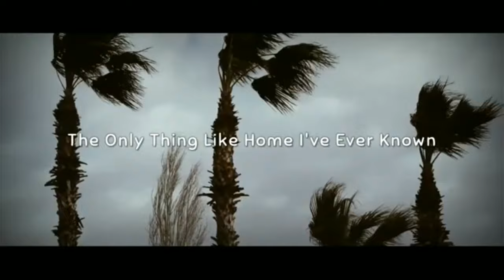Alffy Rev Feat Hanin Dhiya (Xtrozz - Bbrothers Remix)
Dua lagi Putra dan Putri Bangsa, Alffy Rev dengan kemampuan aransemen musik super canggih dan hasil musiknya sangat memukau dan memanjakan telinga para pendengarnya. Tabuhan gamelan yang menggambarkan nuansa indonesia banget yang membuat setiap aransemen musiknya senantiasa membuat merinding sekaligus bangga menjadi Indonesia. dan Hanin Dhiya dengan kemampuan olah vokal nan lembut dan senantiasa bisa membawa pendengarnya masuk ke dalam nuansa setiap lagu yang dibawakannya.

Bangga menjadi Indonesia.